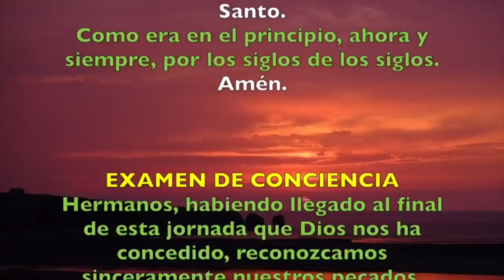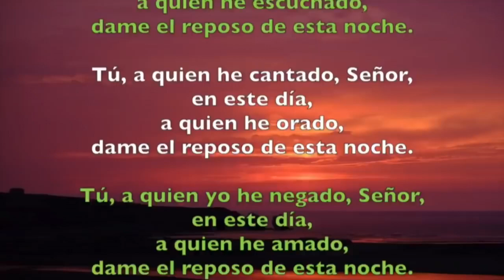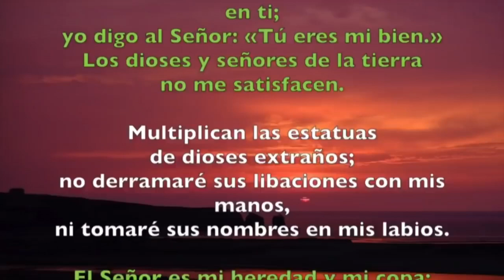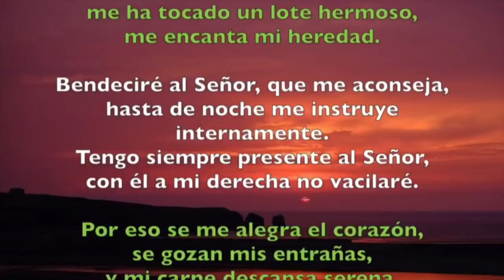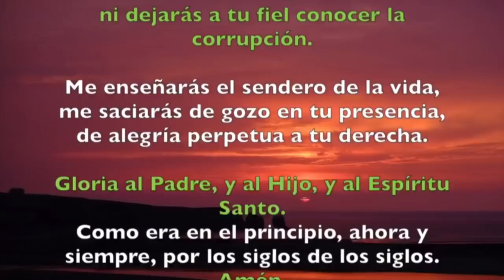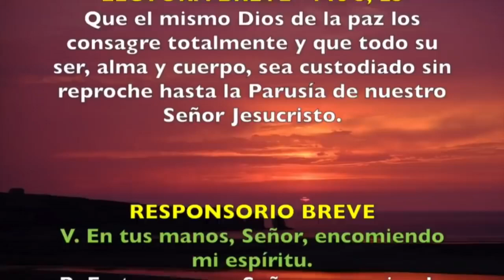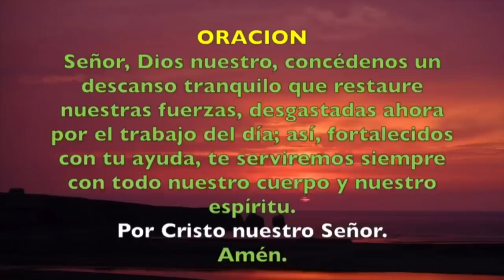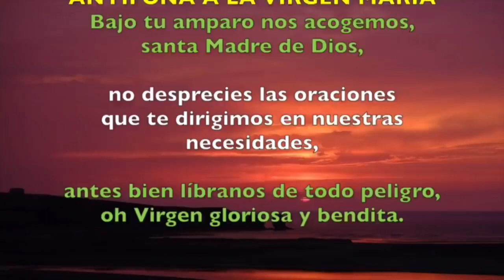Oración de la noche (Completas) JUEVES 19 DE MARZO 2020 | Padre Sam | Producción Crisol